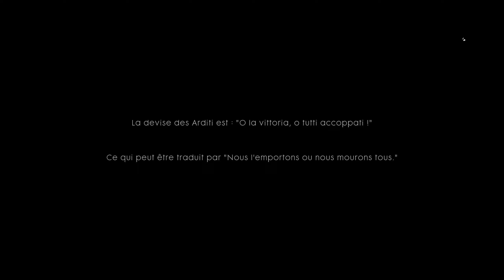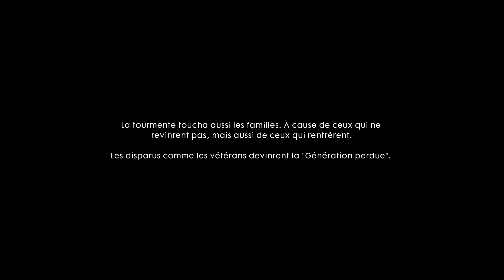BATTLEFIELD 1 #3 : AVANTI SAVOIA | CAMPAGNE GAMEPLAY FR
Battlefield 1 plonge les joueurs au cœur de la Première Guerre mondiale avec des batailles épiques, des récits captivants et une immersion intense dans l'un des conflits les plus dévastateurs de l'histoire moderne.

Nous suivons l'histoire de Luca Vincenzo Cocchiola, un soldat italien des Arditi, alors qu'il lutte contre les forces austro-hongroises sur le front italien. Nous sommes témoins du courage et de la détermination des soldats italiens dans les montagnes des Alpes italiennes.

▬▬▬▬▬▬▬▬▬▬ RÉSEAUX  ▬▬▬▬▬▬▬▬▬▬

▬▬▬▬▬▬▬▬▬▬ A PROPOS ▬▬▬▬▬▬▬▬▬▬